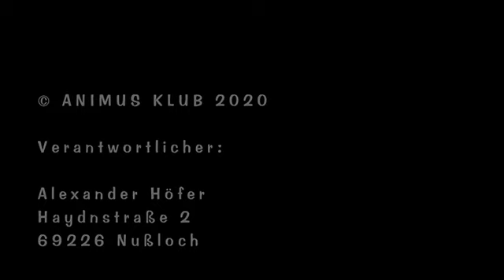Alexander Wagner im Interview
Interview mit dem Nußlocher Schäfer Alexander Wagner.

Hinweis: Für unser Video haben wir aufgrund der Corona-Pandemie erstmals seit längerer Zeit wieder einen Camcorder verwendet und nicht das professionelle Studio-Equipment des Offenen Kanals Ludwigshafen oder von Fingado TV. Der Ton ist daher nicht ganz so kräftig wie in den anderen Videos, allerdings, und das ist das Schöne an diesem Interview, spiegelt es die Atmosphäre des Schafhofs, die dort vorhandene idyllische Ruhe sowie die wunderschönen Stimmen der Tierwelt authentisch und eindrucksvoll wieder.